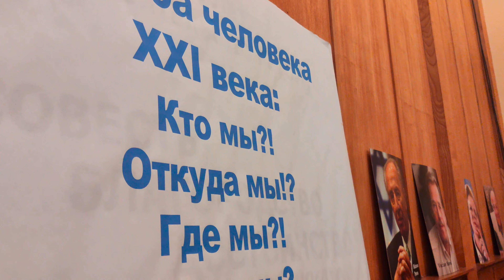Новогодняя встреча у Геннадия Бурбулиса / Политософия стоицизма как основа гуманизма XXI века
Дорогие друзья!
Уважаемые коллеги и родные соратники!
Политософы-меритократы, стоики-гуманисты XXI века!
Я долго размышлял о том, как нам с вами приятнее, полезнее, интереснее и веселее провести декабрьское заседание Школы политософии «Достоинство».
Давайте, попробуем подойти к этому со всей нашей рациональной аналитической серьезностью Мудрецов и с детской непосредственностью ожидания чуда рождественско-новогодних тайн и откровений.
С этой позиции я дружески-трепетно и политософски-торжественно приглашаю в пятницу 20 декабря с 18:30 провести нашу предновогоднюю и предрождественскую вечеринку-диалог в храмовом зале усадьбы на Большой Садовой, 4.

Это уникальный, особенный день, объявленный Организацией Объединенных Наций (ООН) Международным днем солидарности людей.
Кроме того, в процессе нашего диалога 9 октября мы определили «политософию достоинства» как стоический гуманизм XXI века, как новое рационально-духовное вероучение, утверждающее нашу безусловную веру в достойное будущее нашей Родины России в ближайшие десятилетия и тем самым нашу солидарную ответственность за настоящее и будущее современного глобального мира. Поэтому тема нашего предстоящего диалога: "Политософия стоицизма как основа солидарно-меритократического гуманизма XXI века: диалог поэзии, философии, культуры. Предновогодние предчувствия"

Опираясь на благородную идею выстраданной нами глубинно-духовной потребности в стоической солидарности и стоической ответственности, давайте ещё раз поможем друг другу найти ясные и предметно-выраженные ответы на такие взаимосвязанные вопросы:

– кто мы; кто я?!
– во что мы верим; во что я верю?
– что мы должны делать; что я и каждый из нас может и должен делать?

Как жить достойно наедине с собой, среди родных и близких, среди друзей и соратников, среди оппонентов и конкурентов, в родной стране и нашем современном глобальном мире?

А также:

 какими должны быть ценностно-смысловые основания
стоической платформы 20–20?
 на чем она должна базироваться?
 каковы могут быть ее долговременные цели и научно-духовные,
нравственно-гражданские устремления?
Будем рады вашим идеям, предложениям, размышлениям, предчувствиям и напутствиям в интеллектуальную копилку стоицизма XXI века.
Присылайте, пожалуйста, свои мини-эссе в рубрики «Почему я – стоик XXI века» и «Почему я не могу быть стоиком XXI века».
Так мы вместе найдем ответ на вопрос:
Делай, что должно, но будет ли то, о чем мечтаешь, на что надеешься?..

При всей серьезности поставленных вопросов предлагаю, помня о наступающих праздниках и погружаясь в предновогоднюю атмосферу, с трепетом и вдохновением, гордостью и смирением поделиться своими научными открытиями, человеческими радостями, профессиональными достижениями, дружескими-родственными откровениями; рассказать, в чем мы с вами стали за этот год мудрее, умнее, добрее, здоровее, смелее, достойнее.

Сбор с 18:00, начало дискуссии в 18:30.

С надеждой на плодотворный диалог

Ваш Геннадий Бурбулис.

Мероприятие для лиц 18+